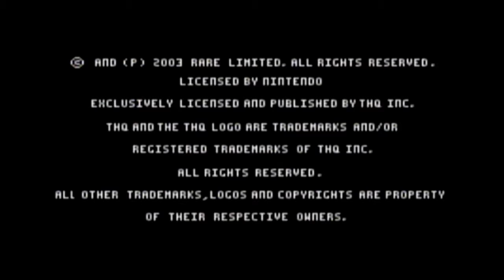Banjo-Kazooie: Grunty's Revenge (GBA) Playthrough Part 6 (FINALE)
Two months have passed after the events of the original Banjo-Kazooie, Grunty is still stuck under that boulder with no way of getting out. Klungo decides to use a robot in the form of Grunty, likely called, Mecha-Grunty. Once the robot's been activated, Grunty kidnaps Kazooie from Banjo and plans to go back in time to change history. So now Banjo must go on a new and portable adventure to save his breegull friend and stop Grunty from changing history.

In this part, we go up to Grunty's Castle where we fight against Gruntilda and Klungo, and defeat them once and for all. After this game, the story continues with Banjo-Tooie. And that's the end of Banjo-Kazooie: Grunty's Revenge for the Game Boy Advance.